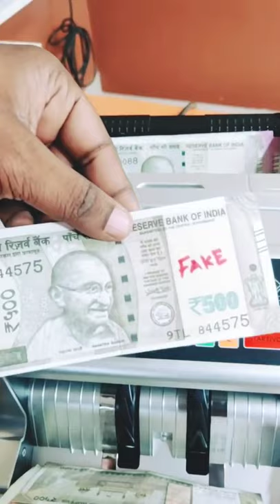how to cash counting machine working..?/💯💸💵💯 working fake notes identify.....